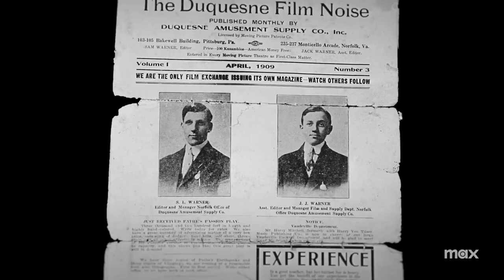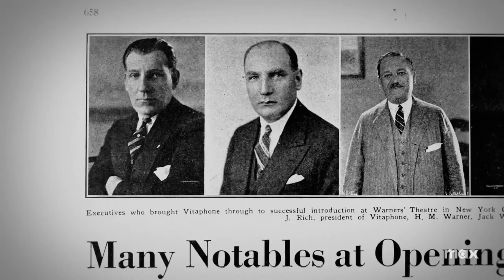100 YEARS OF WARNER BROS directed by Leslie Iwerks conversation on WESTDOC ONLINE.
Director Leslie Iwerks is interviewed by Chuck Braverman on Westdoc about her new four part Max  series, "100 Years of Warner Bros." The number of remarkable films is beyond amazing and Leslie is the perfect director to put it all together.